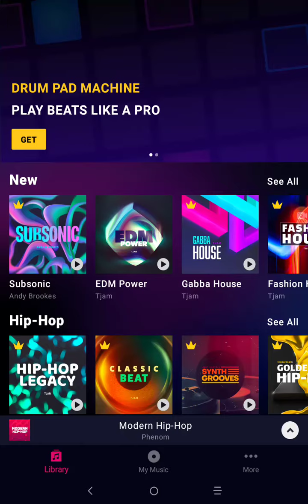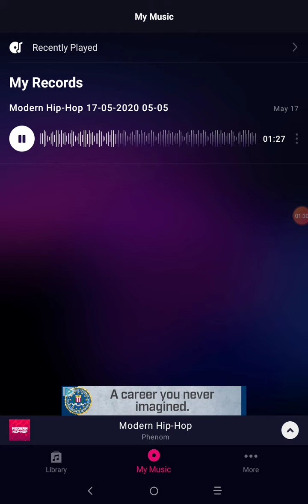My first song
If you make it to the end of the video,you have no life